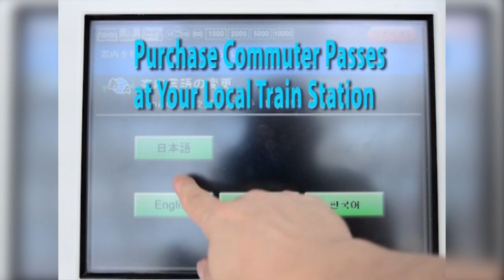Commander's Corner for September 2013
CFAY Commanding Officer Capt. Dave Glenister updates the community and goes over I.C.E. comments. Topics covered include the response to the recent typhoon and the setting of Tropical Cyclone Condition of Readiness (TCCOR), Computer Desktop Notification System (CDNS) registration (see link below), new Chief Petty Officer Selectees, housing issues, financial expectations for the coming fiscal year, using the I.C.E. system correctly, driving range repairs and alternative options, Starbucks payment options, Byrd Elementary combined classroom changes, additional home to work bus for Ikego Housing Detachment, MWR Auto Hobby Shop paint booth repairs, long boarding is not banned on base, using copies of documents at the housing office.

CDNS registration forms and links are on our CNIC website at;

Scroll down the page and find the links under the "Computer Desktop Notification System (CDNS)" section